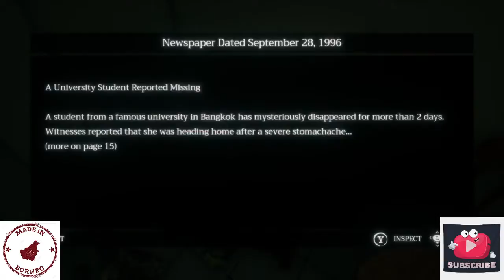Game Home Sweet Home - game horor dari Thailand Part 1